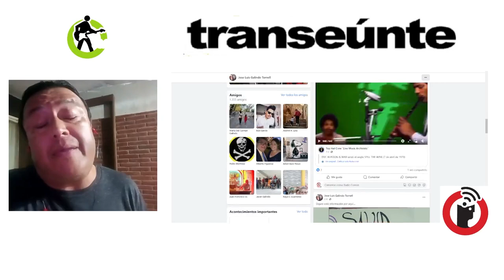José Luis Galindo de vuelta al barrio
Puebla, Puebla; 10 de abril 2024.

Un nuevo disco, que será el tercero en su carrera, prepara el cantautor poblano José Luis Galindo, quien aporta al rock urbano técnica y depuración con su obra.

La pandemia, la calle, la muerte de seres queridos, serán temas que integren su nueva obra y que para financiarse, prepara una serie de presentaciones previas, como sucederá el próximo fin de semana en La Fuga de Don Porfirio.

Transeúnte, de Subterráneos en Radio Común / FRAGMENTO del episodio 39. Transmisión del miércoles 10 de abril de 2024.